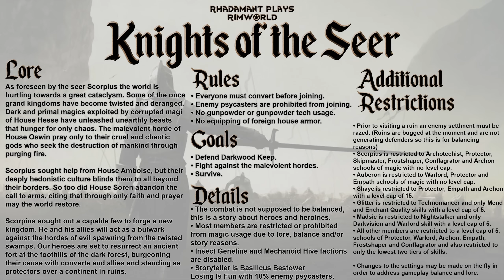RimWorld Knights of the Seer - Great Hall in the Dark Wood // EP9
» Knights of the Seer is a mini-series about Scorpius, a powerful Seer, foreseeing evil take root and spread in a medieval world full of zealots, hedonists, fire worshipers and cultists. Knowing he'll not have allies in his fight against the monsters of the twisted marshes he gathers adventurers to aid him in his quest.

» Lore:
- As foreseen by the seer Scorpius the world is hurtling towards a great cataclysm. Some of the once grand kingdoms have become twisted and deranged. Dark and primal magics exploited by corrupted magi of House Hesse have unleashed unearthly beasts that hunger for only chaos. The malevolent horde of House Oswin pray only to their cruel and chaotic gods who seek the destruction of mankind through purging fire.
- Scorpius sought help from House Amboise, but their deeply hedonistic culture blinds them to all beyond their borders. So too did House Soren abandon the call to arms, citing that through only faith and prayer may the world restore.
- Scorpius sought out a capable few to forge a new kingdom. He and his allies will act as a bulwark against the hordes of evil spawning from the twisted swamps. Our heroes are set to resurrect an ancient fort at the foothills of the dark forest, burgeoning their cause with converts and allies and standing as protectors over a continent in ruins.

» Rules:
- Everyone must convert before joining
- Enemy magi are prohibited from joining.
- No gunpowder or gunpowder tech usage.
- No equipping of foreign house gear.

» Goals:
- Defend Darkwood Keep.
- Fight against the malevolent hordes.
- Survive.

» Storyteller: Basilicus Bestower Losing is Fun